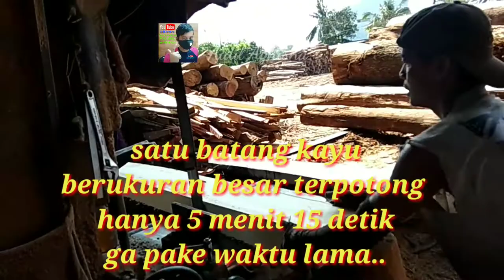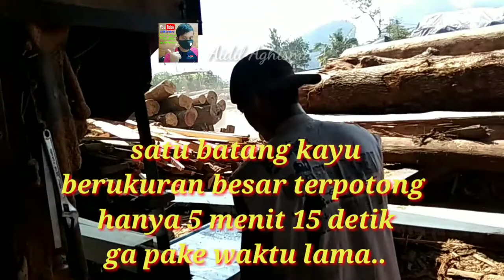CARA MEMBELAH KAYU BULAT& CEPAT HANYA BUTUH 5:15 DETIK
Slmt MLM tmn2 kita jumpa lagi sama pasukan Asik PSS ARC via Malaysia
Di SAWMILL BALAK selalu dalam pemotongan kayu.pembelahan kayu
Tentang jenis kayu
Semua ada di channel Aidil Aghisna
Yah guys karna selalu ada yg baru looh
Vidionya
SELAMAT MENONTON